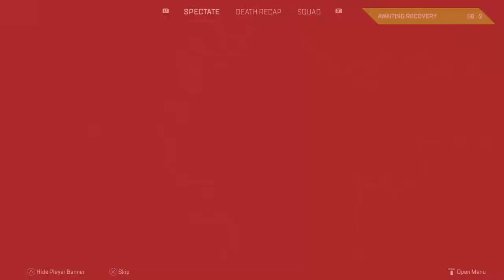How bad can you play this game Vimara !!?!?G